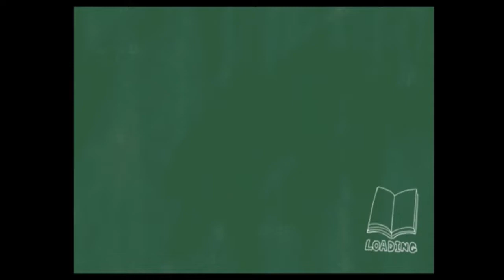Senran Kagura Reflexions Collected A Heart Piece Part 3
Me Asuka made this fat N the game.
So what happens next find out with me
N this Video.